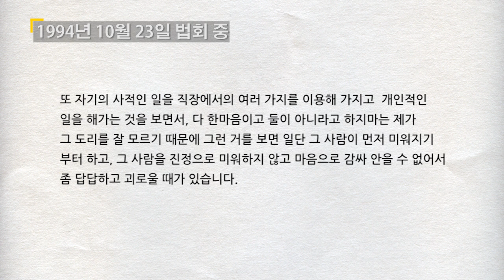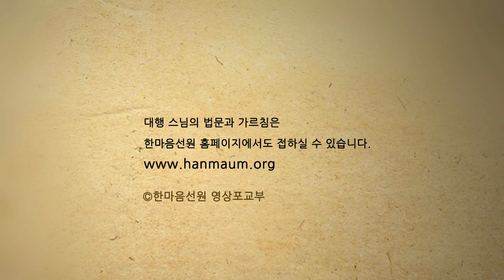대행 스님 법문_직장상사가 미워요